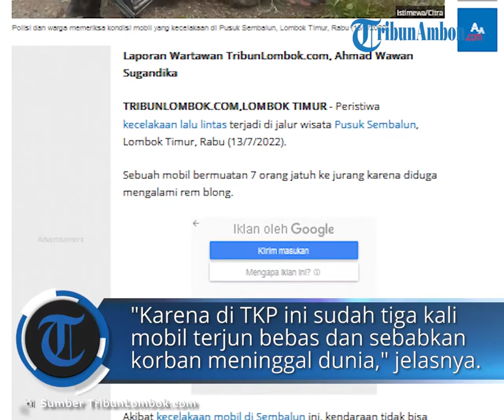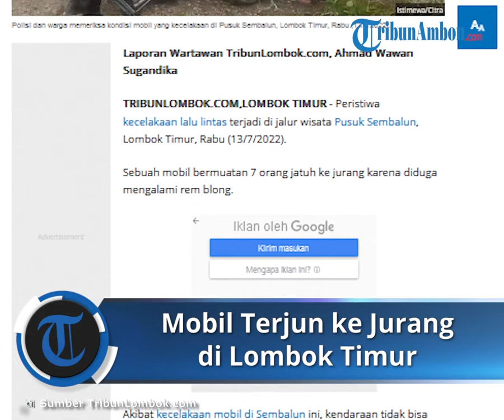Diduga Alami Rem Blong, Mobil Terjun ke Jurang di Lombok Timur, 3 Korban Meninggal Dunia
TRIBUN-VIDEO.COM, LOMBOK TIMUR - Insiden mobil bermuatan 7 orang jatuh ke jurang karena diduga mengalami rem blong.

Kecelakaan maut itu terjadi di jalur wisata Pusuk Sembalun, Lombok Timur, Rabu (13/7/2022).

Akibat kecelakaan mobil di Sembalun ini, kendaraan tidak bisa dikendalikan dan jatuh ke jurang sisi kanan jalan sedalam 20 meter.

Adapun berdasarkan data yang dihimpun TribunLombok.com kejadian nahas ini terjadi sekira pukul 11.00 Wita.

Kapolsek Sembalun AKP Lalu Pancawarsa, kronologi kejadian berawal dari mobil jenis Datsun Go dengan nomor polisi B 1906 FRD yang tidak dapat dikendalikan oleh pengendara setelah mengalami rem blong di tanjakan Pusuk Sembalun.

Berdasarkan hasil olah Tempat Kejadian Perkara (TKP) yang dilakukan oleh anggota Polsek Sembalun, diketahui seluruh penumpang merupakan warga Desa Sembalun Lawang, Kecamatan Sembalun, Lombok Timur.

Identitas korban meninggal dunia yakni Saharudin 48 tahun, Sahmini 70 tahun, dan In 4 tahun.

Sementara korban luka-luka masing-masing Hafzal 21 tahun, Mela Sugianti 27 tahun, MZH 5 tahun, Aininnisa 22 tahun, dan Inak Gian 50 tahun.

Seluruh korban kemudian dievakuasi ke Puskesmas Sembalun untuk mendapatkan penanganan lebih lanjut.

Untuk mengantisipasi agar kecelakaan serupa tidak berulang, Pancawarsa meminta pihak berwenang untuk membuat pagar pembatas pada lokasi kejadian.

"Karena di TKP ini sudah tiga kali mobil terjun bebas dan menyebabkan korban meninggal dunia," jelasnya.

(Tribun-Video.com/TribunLombok.com)

Artikel ini telah tayang di TribunLombok.com dengan judul Mobil Terjun ke Jurang di Pusuk Sembalun Lombok Timur, Bocah 4 Tahun Meninggal di Pangkuan Ibunya,